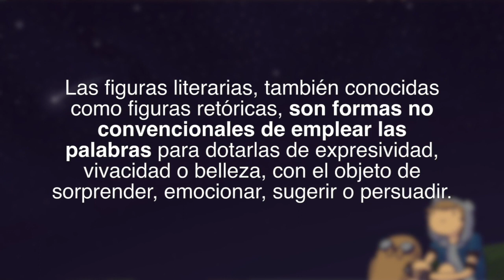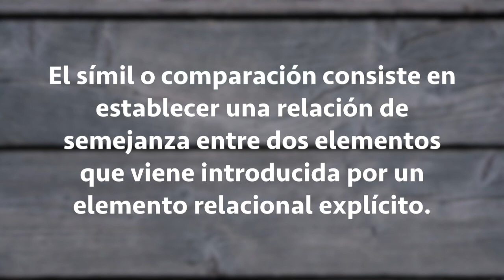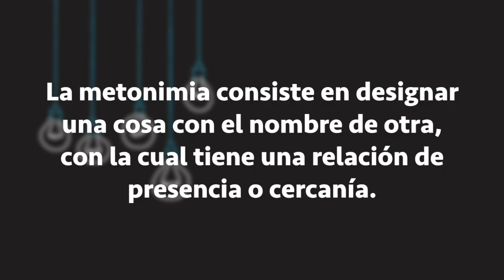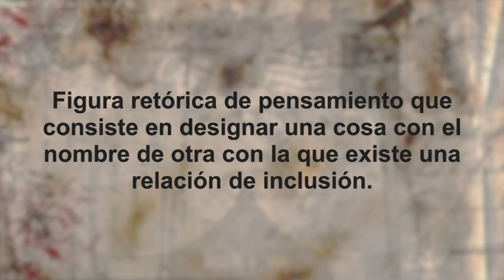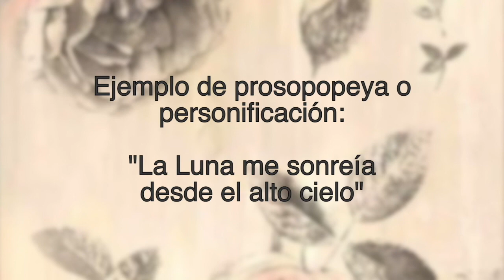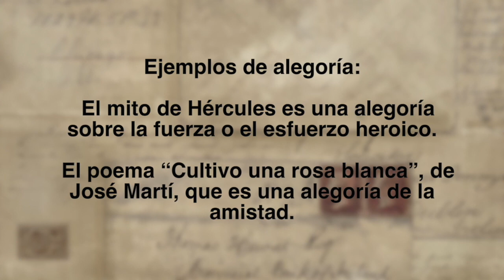FIGURAS LITERARIAS 1 PARTE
¡Holaaaa! Existen cualidades expresivas que los autores tienen en cuenta para escribir; pero, ¡TÚ también puedes escribir poéticamente teniendo en cuenta las figuras literarias! ¡Esta es la primera parte de las FIGURAS LITERARIAS! ¡Bienvenidos!
00:15 ¿Qué son las figuras literarias?
00:52 La Metáfora
01:26 Símil o Comparación
01:50 Hipérbole
02:20 Metonimia
02:50 Sinécdoque
03:14 Anáfora
03:54 Prosopopeya o personificación
04:30 Epíteto
05:05 Alegoría